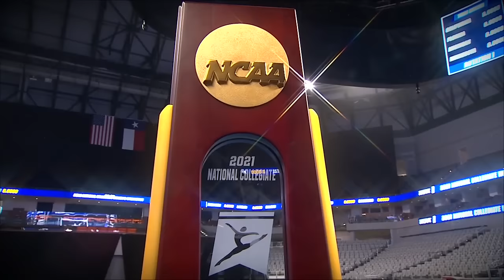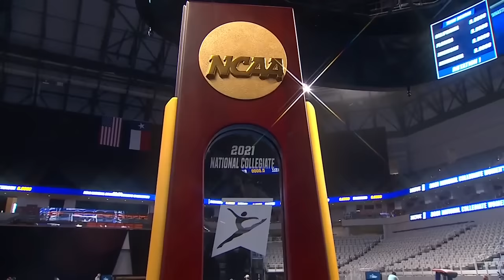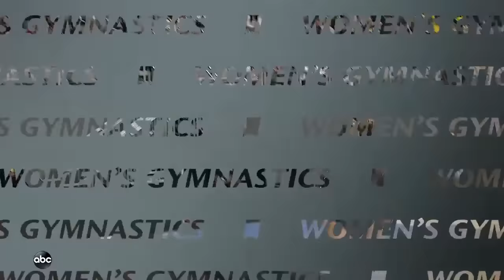2021 NCAA Gymnastics Championship +Trophy Presentation 720p60 9642K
2021 NCAA Gymnastics Championship +Trophy Presentation 720p60 9642K